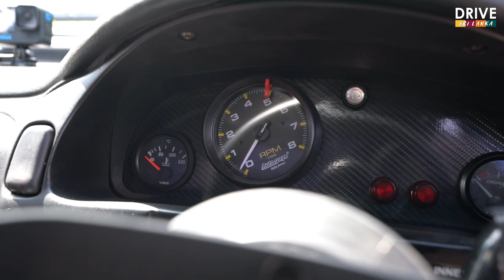Ultimate Rally Experience in Sri Lanka | Colin McRae tribute L555BAT replica Subaru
Rallying through the Roar of Horsepower!

The L555BAT replica rally car was a dream realized after two years of hard work by Bullion Exchange Racing and 52Racing. The car has been built to replicate the famous Subaru rally car built by Prodrive which took Colin McRae to his work rally championship win in 1995.
The car was built to tackle the rough and tough Motorsport world of rallying and is given a thorough high-speed shakedown on the dangerous yet beautiful jungle roads in the south of Sri Lanka, where any lapse of concentration or error could lead to dramatic consequences.

Timecodes
0:00 - Intro Bullion Exchange Racing x DRIVE SRI LANKA 🔥
2:21 - Introducing Ishraq Wahab
2:34 - What is L555BAT replica Rally Car?
3:29 -  Engine Bay
5:44 - Interior Setup
8:00 - Crew
8:56 - Ultimate Rally Experience 😱🔥
11:14 - The Story
13:08 - SL-GT Car

Special Thanks to Ishraq Wahab and Team Bullion Exchange Racing

Once again thank you for your love and support!
We offer you the opportunity to showcase your beloved cars on Drive Sri Lanka social media platforms.